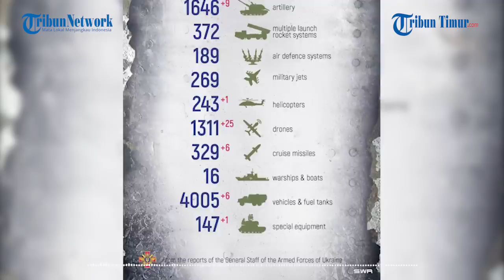Tanggapi Isu Kemunduran Pasukannya, Militer Rusia Hancurkan Lima BTR 70 & Satu BTR 80 Ukraina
TRIBUN-TIMUR.COM - Tidak terima atas isu kekalahan yang dilayangkan pada negaranya.

Vladimir Putin semakin menjadi-jadi dalam mendorong pasukannya untuk terus gempur pertahanan Ukraina.

Dan benar saja, baru-baru ini beredar sebuah rekaman yang menunjukkan kekalahan rombongan kendaraan lapis baja Angkatan Bersenjata Ukraina ke arah Kherson.

Tampak dalam rekaman sejumlah kendaraan militer Ukraina yang tidak dapat dioperasikan lagi itu hanya bisa terparkir di pinggir jalan.

Selama pertempuran, diketahui 5 BTR-70 Ukraina dan satu BTR-80 hancur diserang pasukan Rusia.

(TRIBUN-TIMUR.COM)